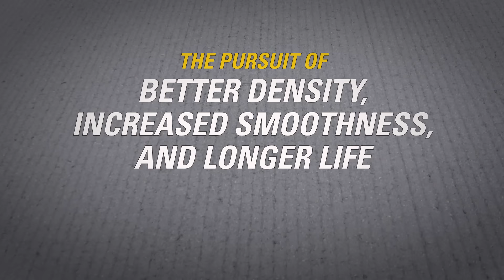How the Cat® SDX Screed Plate System Works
The angular grooves of the Cat® SDX screed plates creates a kneading action as the asphalt passes under the screed. This unique innovation enhances the structural integrity of the asphalt, lessens compactor shoving, strengthens unconfined edges, and promotes better surface temperature uniformity.